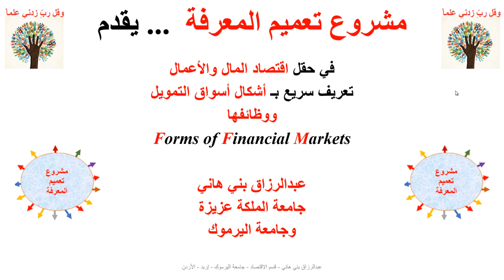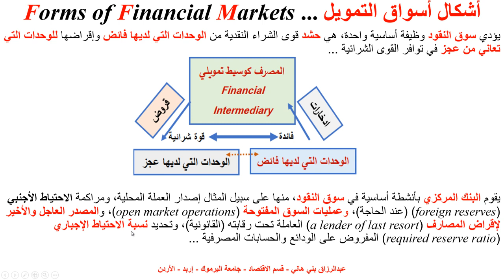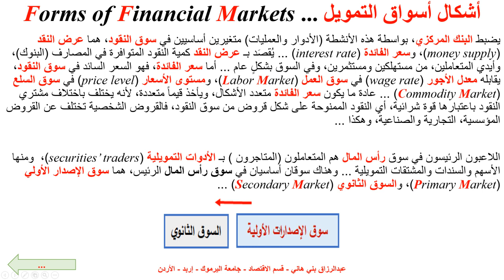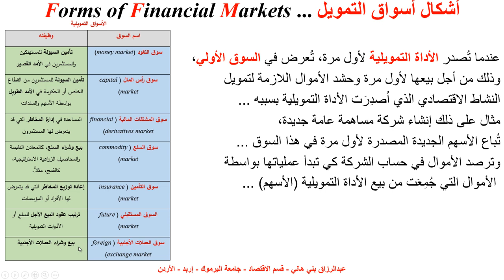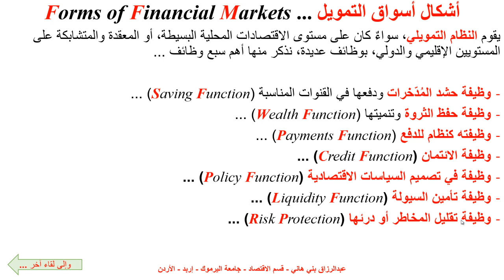أشكال أسواق التمويل ووظائفها Forms of Financial Markets and the Functions they Render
يشرح هذا المقطع النظام التمويلي بشكل مقتضب، وأشكال أسواق التمويل والوطائف الأساسية التي تؤديها هذه الأسواق The Financial System and its Role